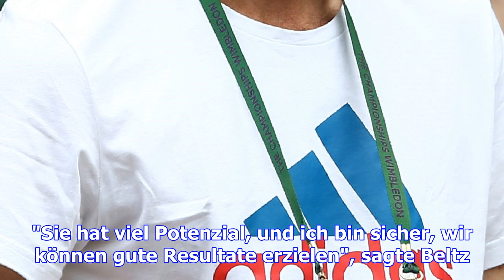Wta - ex-kerber-coach beltz trainiert kroatin vekic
Tennis-Trainer Torben Beltz hat nach der Trennung von Angelique Kerber einen neuen Job auf der WTA-T...